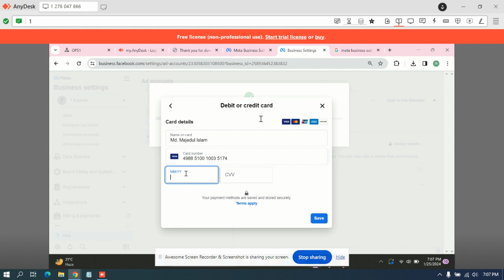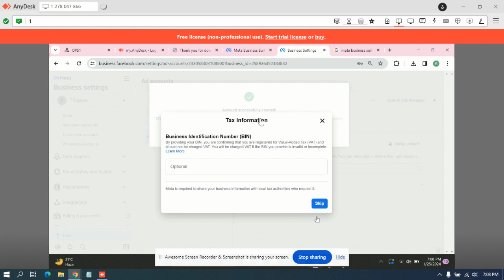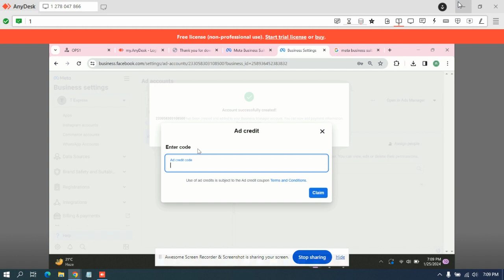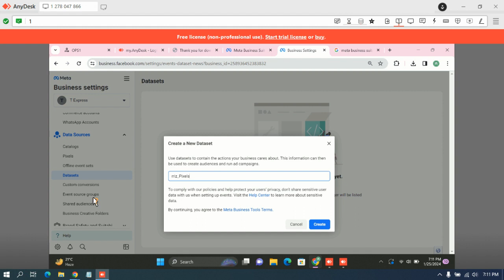support#33 to rriz for setup pixel Spider eCommerce Website online business management tutorial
"Welcome to our comprehensive tutorial on setting up pixels for your Spider eCommerce website! In this detailed guide, we'll navigate you through the intricacies of pixel setup, empowering you to supercharge your online business management.

Pixels are the backbone of modern eCommerce analytics, providing invaluable insights into user behavior and conversion tracking. With our expert guidance, you'll learn how to harness the full potential of pixels to optimize your Spider eCommerce website's performance.

From selecting the right pixel type to integrating it seamlessly into your website's backend, we'll cover everything you need to know. Whether you're a beginner eager to establish a solid foundation or a seasoned professional seeking advanced strategies, this tutorial caters to all skill levels.

Join us as we unlock the secrets of pixel setup and equip you with the knowledge to make data-driven decisions that drive your eCommerce success. Don't miss out on this opportunity to elevate your online business – hit play now and embark on your journey to digital prosperity!"